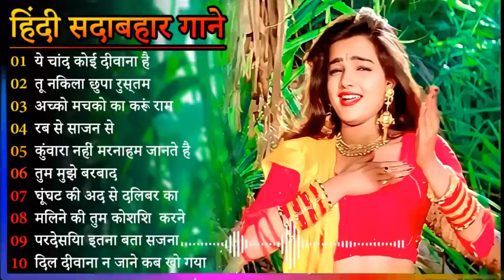60's_70’s_80’s सुपरहिट्स गाने | Suresh Wadkar Ji Anuradha Paudwal Anwar Kishore Kumar